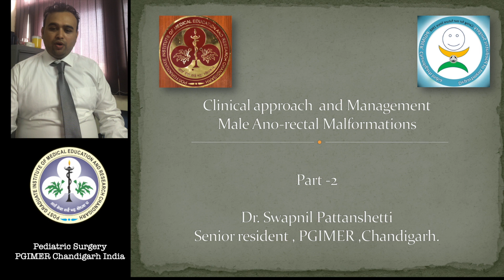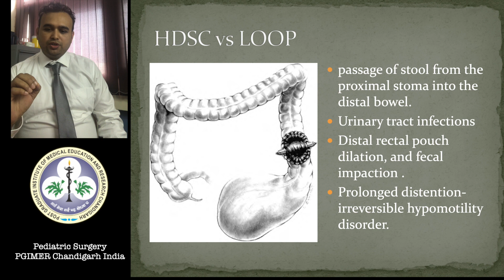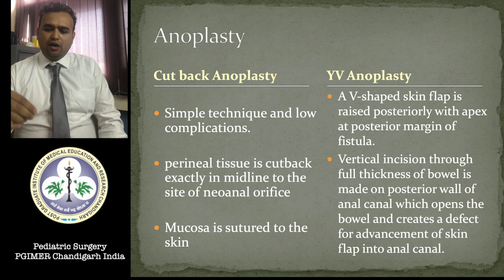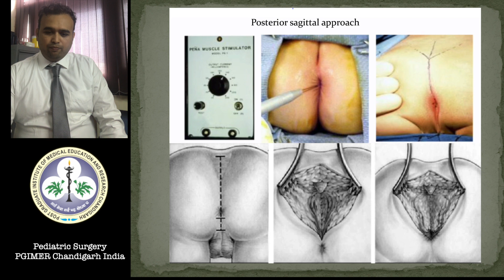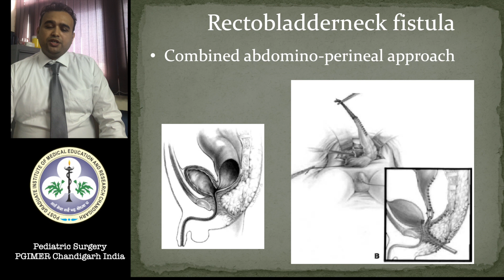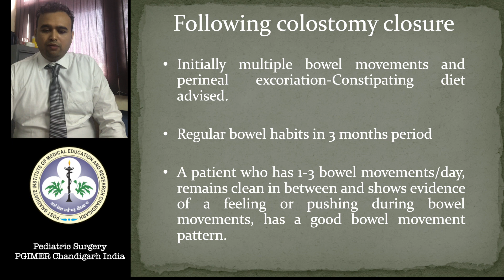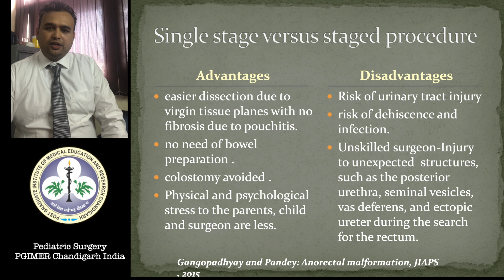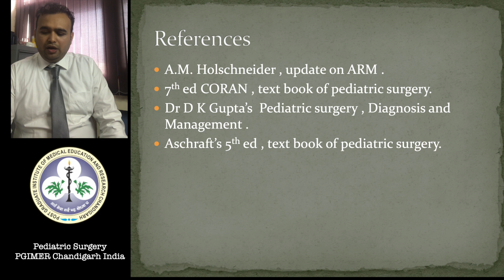Seminar on Anorectal malformations - part 2 Surgical management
Swapnil is a 3rd year registrar at Department of Pediatric Surgery PGIMER Chandigarh. He is presenting on the surgical management of Anorectal malformations. This is aimed at trainees who are beginning with their Pediatric surgery curriculum and want to cover the basics.